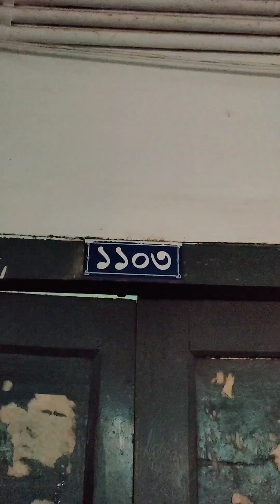পুরান ঢাকার চকবাজারের ইফতার 🍗🔥🤤 Chowk Bazar Iftar 💖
পুরান ঢাকার চকবাজারের ইফতার 🍗🔥🤤
Chowk Bazar Iftar 💖